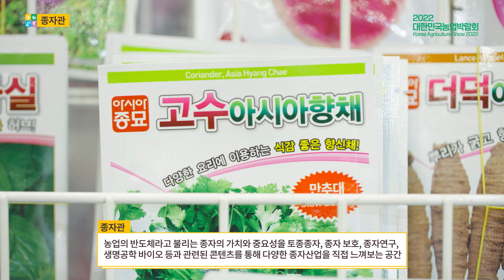종자관 소개 [2022 대한민국 농업박람회 현장]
[2022 대한민국 농업박람회] 농업의 가치
★ 종자관

'농업의 반도체'라고 불리는 종자의 가치와 중요성을
종자 산업의 다양한 분야를 통해 바라보고, 직접 느껴볼 수 있었던 종자관!

참여자·기업·기관 소개

★ 전국씨앗도서관협의회
- 무구한 역사와 문화를 가진 우리의 씨앗을 보존하는 동시에 문화, 학술, 농업, 음식, 유통 등 다방면의 분야를 협력하기 위한 네트워크
- 대표자 : 박영재

★ 아시아종묘
- ‘기능성채소종자’를 육성하는 것으로 국내외 농가 소득향상과 전 세계인들의 건강증진 실현에도 앞장서고자 하는 기업
- 대표자 : 류경오

★ 더불어농원
- 저탄소 유기농 기능성 쌀과 토종 농산물 생산
- 대표자 : 권태옥